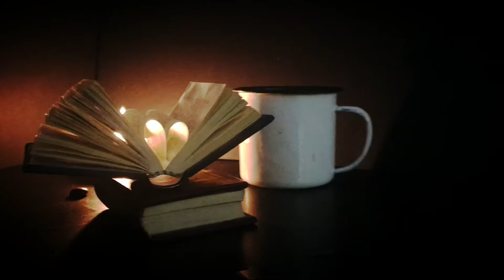Luzes no isolamento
A fotografia consegue transformar um ambiente, um objeto e especialmente o olhar. É possível ver luz, ainda que o dia esteja nublado. A luz me ajuda a escrever sobre dor e saudade, a ver amor e esperança em você e esperar um amanhã com aroma de café e a intensidade da poesia.

Músico: @iksonmusic